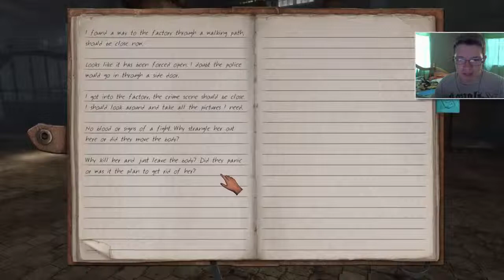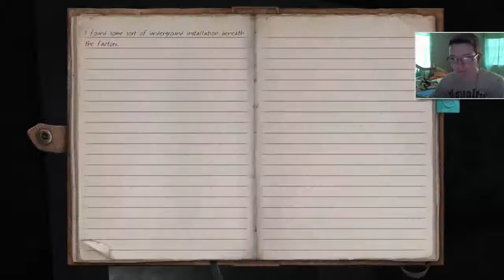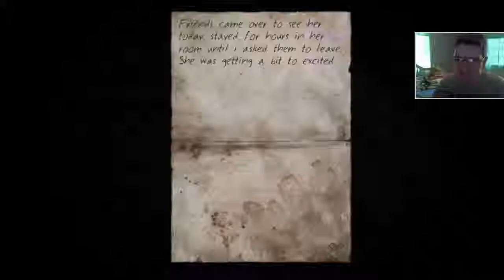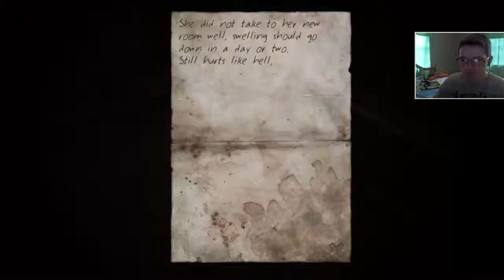A FRESH, NEW HORROR! - Stairs | Horror Playthrough - Part 1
Welcome to "Stairs!"A splendid indie title that puts you in the shoes of a journalist interested in finding three specific missing people, located in the dark mines...